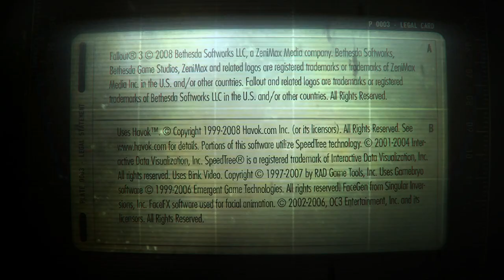Fallout 3 S1: Ep 5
Carter Decides It Is Time To Travel To The Ruins Of DC To Find Galaxy News Radio Where His Father Was Last Heading, However He Will Need To Travel Through The Metro Tunnels To Get There.